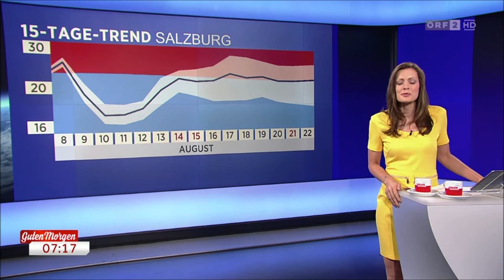Julia Zeidlhofer 2016.08.08-09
Julia Zeidlhofer, ORF Austria, 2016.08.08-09